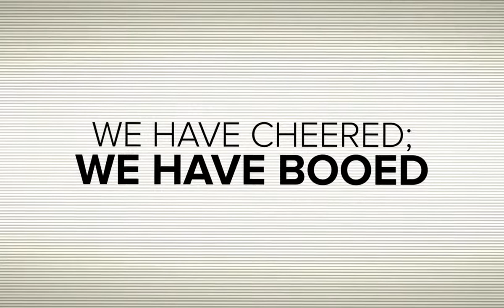TRIBAL WARS T3 INTRO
Round.3 TRIBAL WARS Media Opener for FUSION Youth Toowoomba